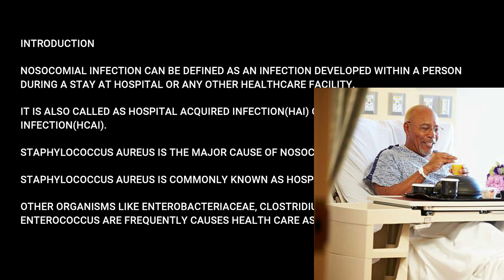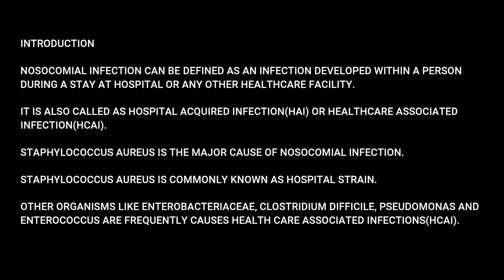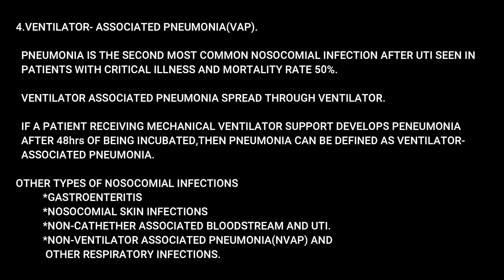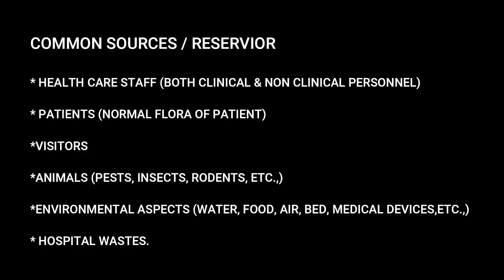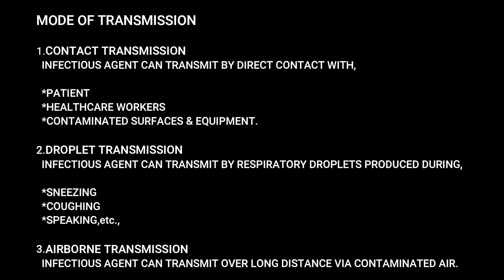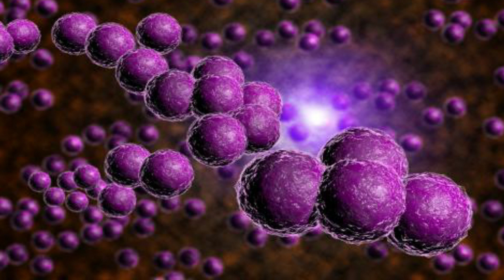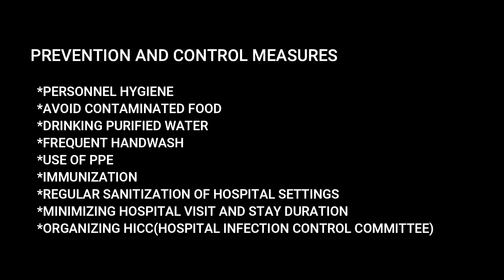Nosocomial Infections /tamil/Notes/hospital acquired infection/intro/types/source/transmission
written notes👇👇😉

Nosocomial infections, also known as hospital-acquired infections (HAIs), are infections that patients acquire during the course of receiving healthcare treatment for other conditions.

Common Types of Nosocomial Infections

1. **Urinary Tract Infections (UTIs)**:
   - Often associated with the use of urinary catheters.
   - Common pathogens: Escherichia coli, Klebsiella species, and Enterococcus species.

2. **Surgical Site Infections (SSIs)**:
   - Infections occurring at or near the surgical incision site within 30 days of the procedure (or within a year if an implant is involved).
   - Common pathogens: Staphylococcus aureus (including MRSA), Streptococcus species, and Pseudomonas aeruginosa.

3. **Respiratory Infections**:
   - Includes ventilator-associated pneumonia (VAP).
   - Common pathogens: Pseudomonas aeruginosa, Klebsiella pneumoniae, and Acinetobacter species.

4. **Bloodstream Infections (BSIs)**:
   - Often associated with the use of intravenous catheters.
   - Common pathogens: Staphylococcus aureus, coagulase-negative staphylococci, and Candida species.